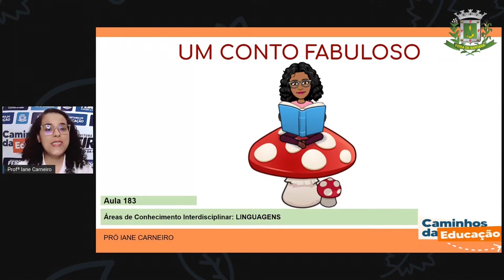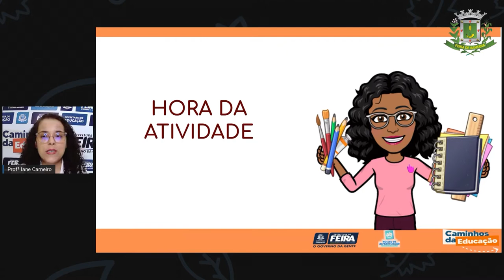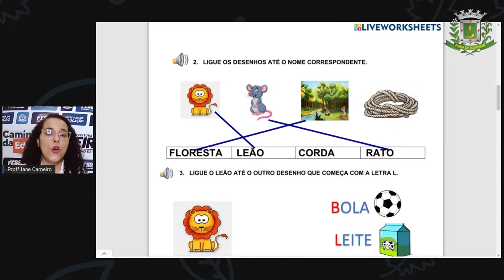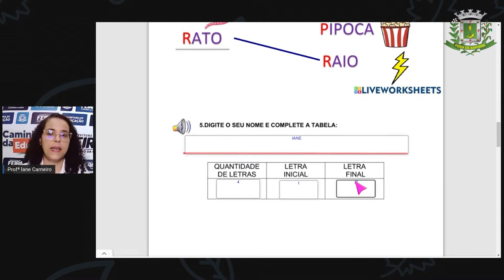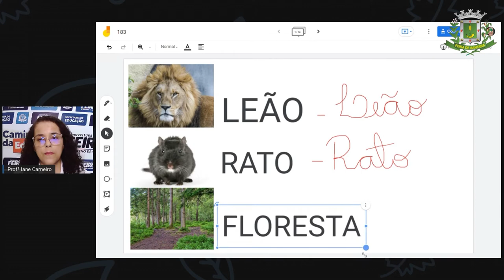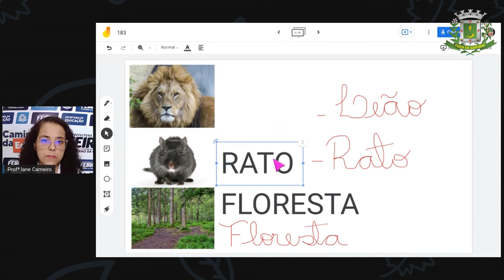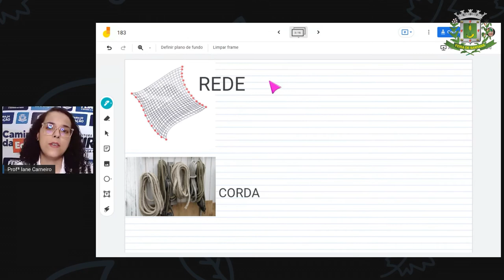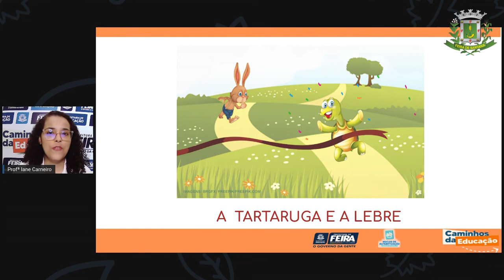1ºANO AULA 183 LINGUAGENS: Um conto fabuloso PROFª IANE